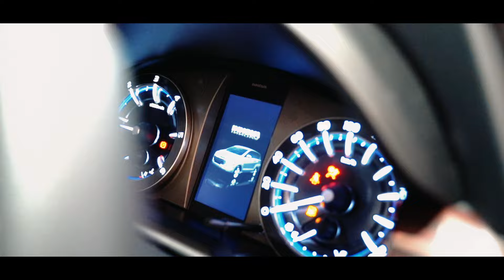Mom & Son taking Delivery of TOYOTA INNOVA CRYSTA 2.4Z🔥 | Bengaluru - INDIA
Hi everyone,
here is the cinematic video of delivery of Toyota Innova Crysta 2.4Z 2024 in Bengaluru.
Congratulations to Mr.Uday and Family, we wish you many happy miles..

Shot for: Mr.Uday
Gears used: Sony A7iii, DJI Ronin SC.